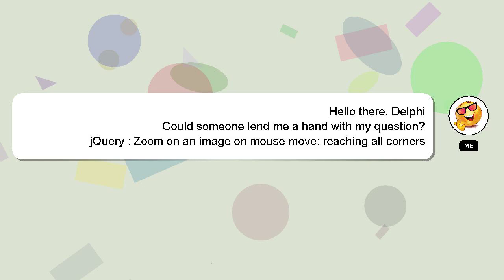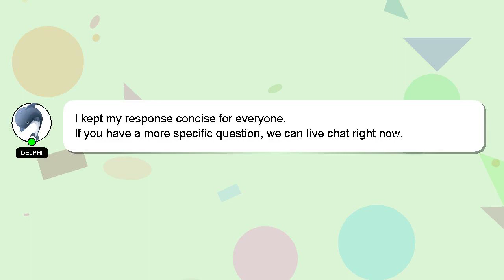jQuery : Zoom on an image on mouse move: reaching all corners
mouse reaching jQuery on all : move: corners on image an Zoom